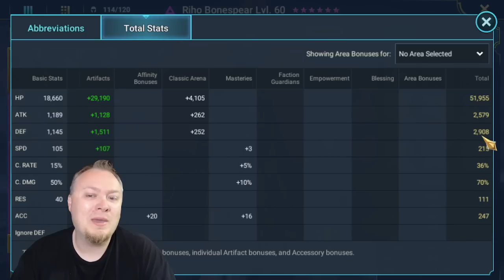The Secret to Building Tanky Champs!! Raid: Shadow Legends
In this video I have a breakdown of an incredibly important champ for all players.  Did you know these secrets to building tanky champs?

2nd Channel!:
MtgJedi Plays

If you want to make sick videos, head over to Videobolt!
They make it so easy to create intro or ending clips and so much more!